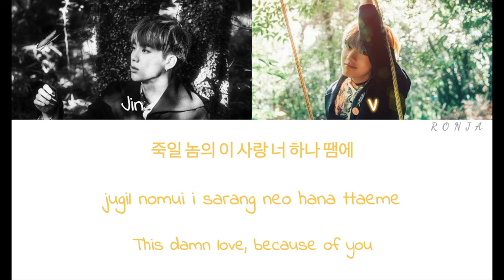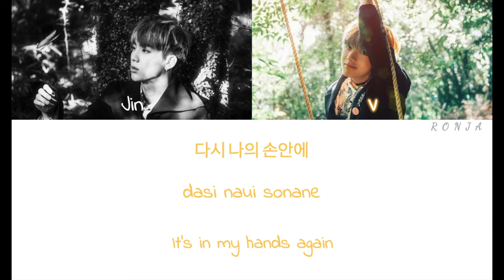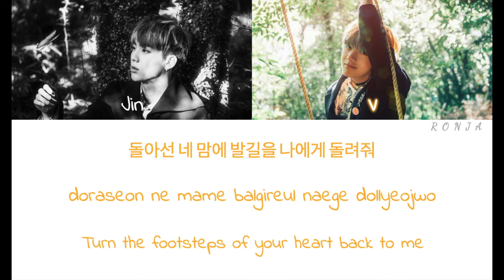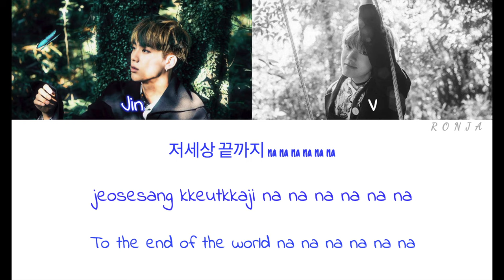V & Jin - Even If I Die It's You//It's Definitely You [Color Coded Lyrics]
V & Jin (BTS) - It's Definitely You (Hwarang OST) Color Coded Lyrics